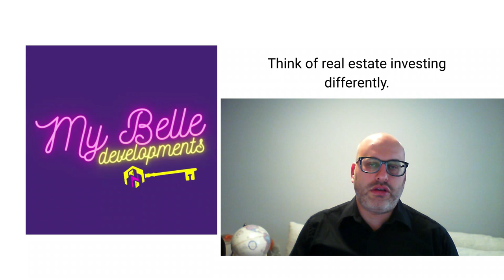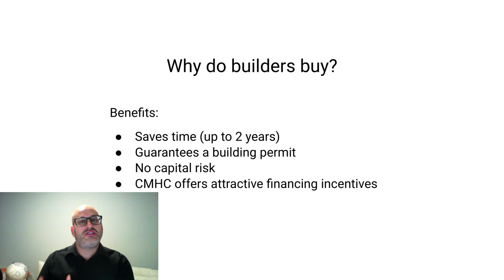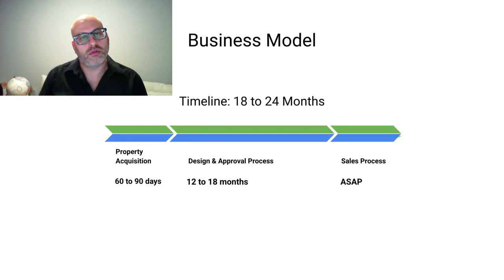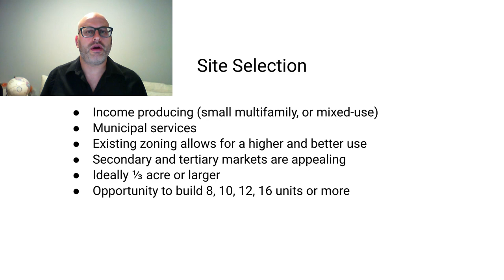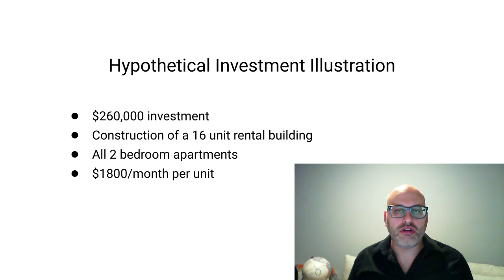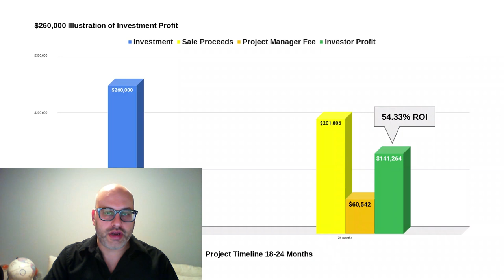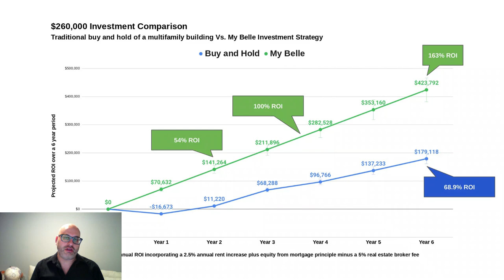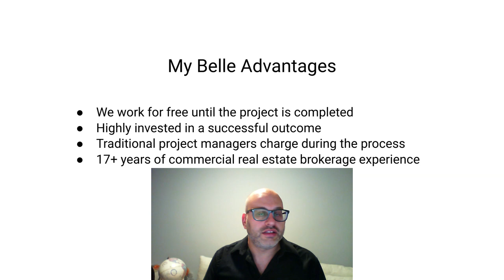Real Estate Investing: Site-Plan Approval Projects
Ottawa Commercial Realtor Mitch Gauzas outlines his real estate investment strategy that focuses on site-plan investment projects. Find out how you, as an investor can earn up to 50% return on investment in 18 to 24 months working with Mitch.

If you're interested in starting a project, please contact Mitch Gauzas.

Commercial Sales Representative

Keller Williams Integrity Realty
Brokerage Independently Owned & Operated
2148 Carling Avenue, unit 5
Ottawa, Ontario
K2A 1H1